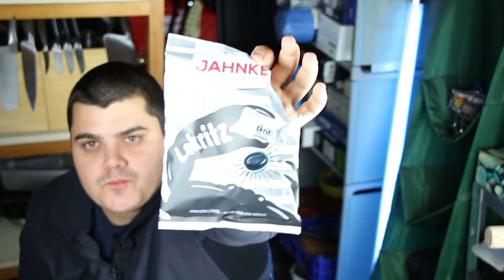⛽ Kettenfett 🛢️ LAKRITZLIKÖR 🚱 Likör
In diesem Test probiere ich KETTENFETT, einen LAKRITZLIKÖR. Dies ist eine Lakritz Likör bzw. Liqueur Review bzw. ein Tasting und eine Rezension. Der Likör wird aus Süßholz, genauer der Süßholzwurzel hergestellt und schmeckt nach Bärendreck bzw. Türkisch Pfeffer. Ist auch ein Kräuterlikör.

Der Saa